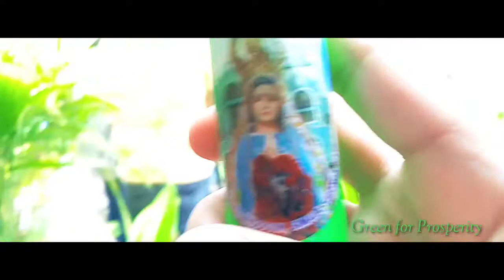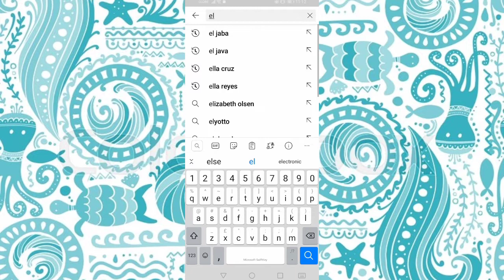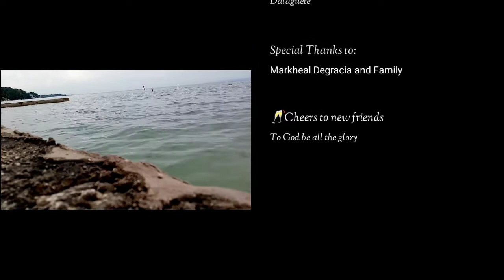An Unexpected journey | Juan Nicholo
Ola mga kabyaheros and every Juan, A new adventure another day. for today's video we got sidetracked, our plan on getting simala was force to change course. Join us on our journey, on an Unexpected Journey with the two of the birthday Celebrants our long time bestfriend Markheal better known as MH and Luis Agan, cheers to new friends at the under developed resort of SouthHaven in Dalaguete. Please leave a thumbs up, and share to your friends and families, comment down below, and don't forget to subscribe and hit that notification bell for you to be updated if ever there's a new video.